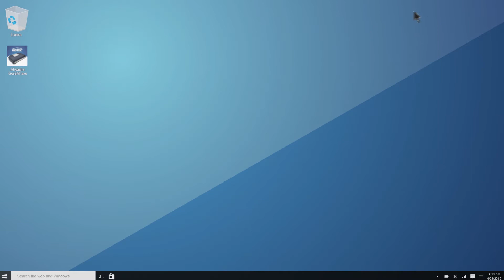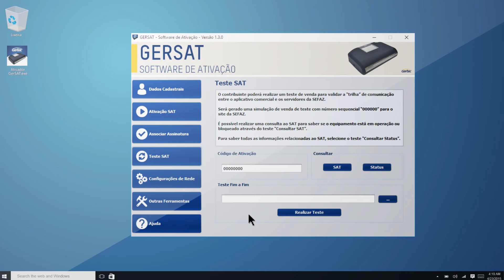Atualização SAT da Gertec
Através desse tutorial, você vai conhecer como atualizar o seu SAT da Gertec.